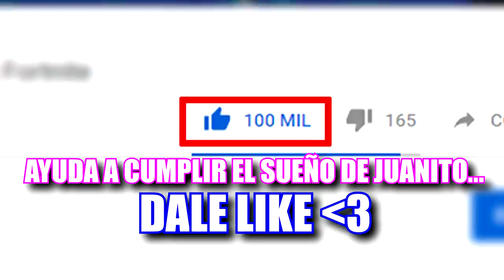12 Cosas Que No Sabias Sobre Hibrido En Fortnite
12 Cosas Que No Sabias Sobre Hibrido En Fortnite